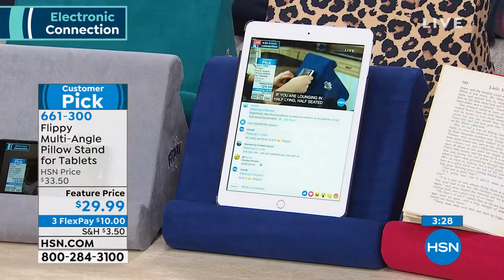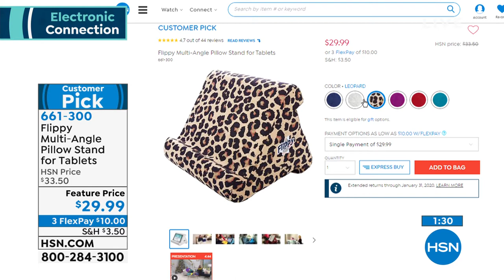Flippy MultiAngle Pillow Stand for Tablets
Find yourself flipping out over this soft and supportive stand. Designed with three different viewing angles, the Flipy tablet pillow props up your electronic devices and printed materials so you don't have to change your position to see your tablet  just get comfy and flip!